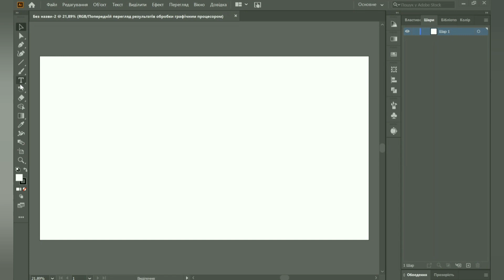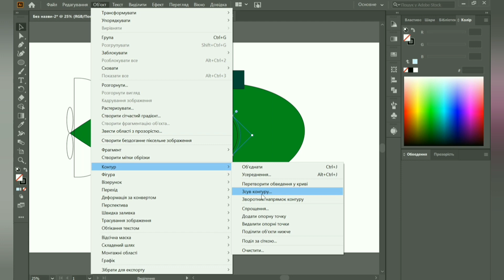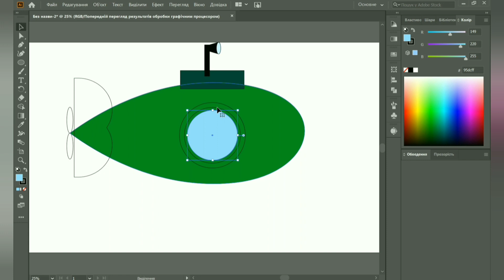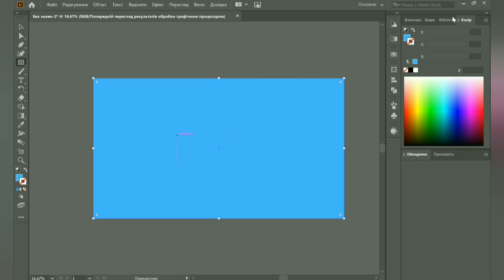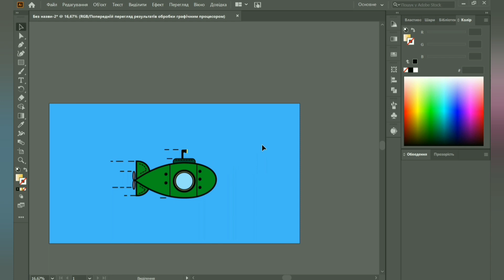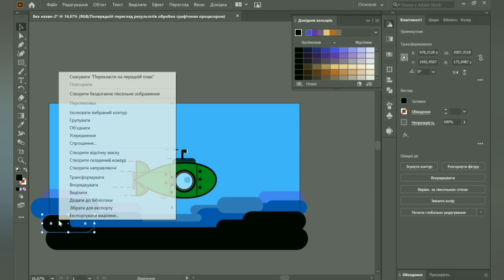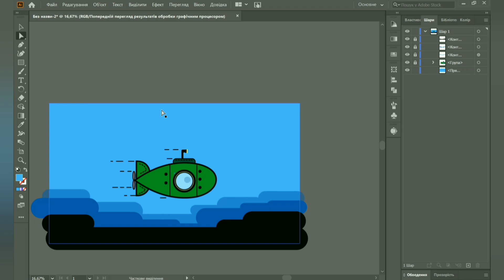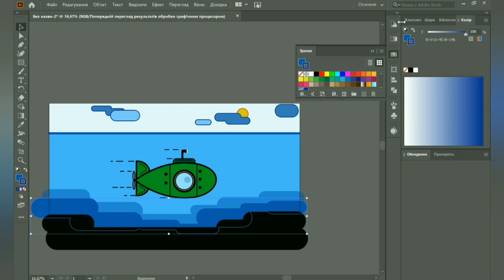Flat Submarine Illustration | Speed Art | Adobe Illustrator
In this Adobe Illustrator speed art we will learn to create a Submarine Illustration design.